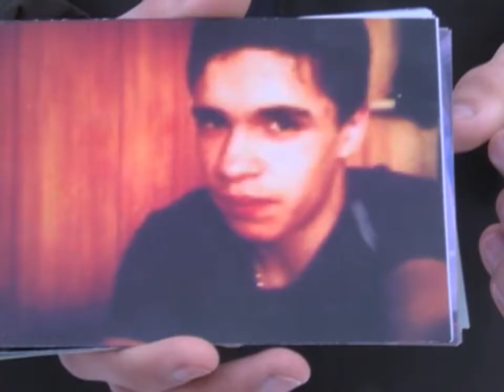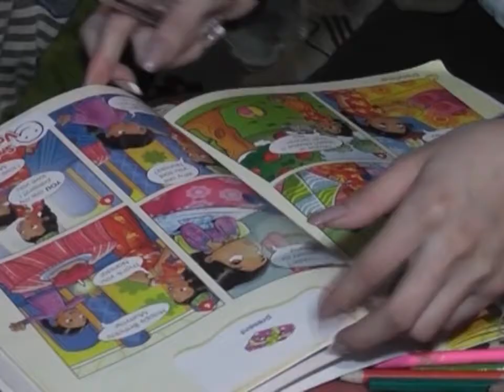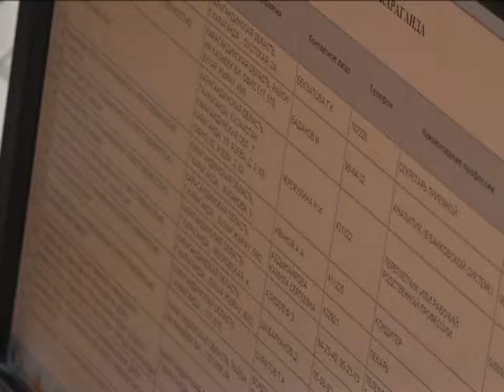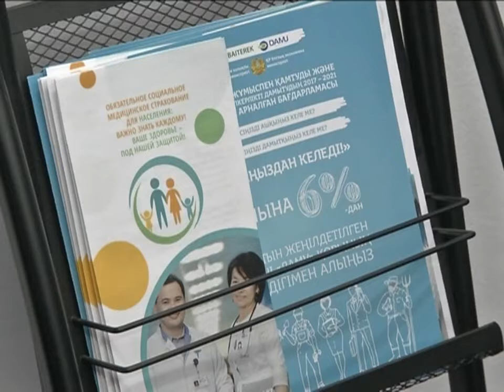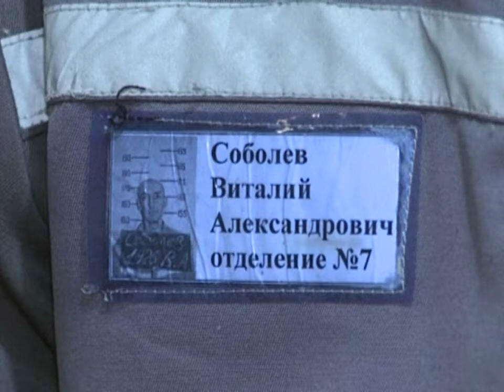10/11/2017 - Бірінші Қарағанды телеарнасының жаңалықтары